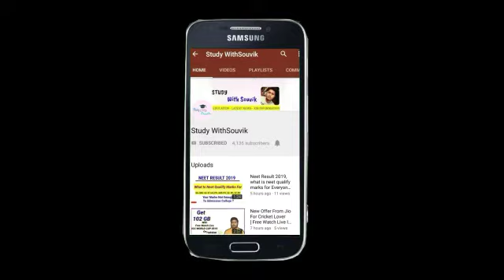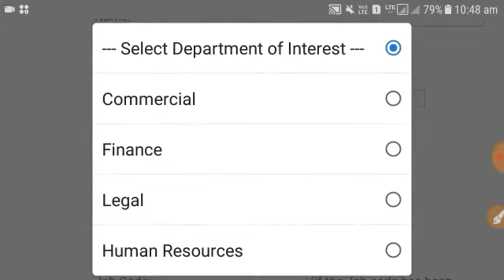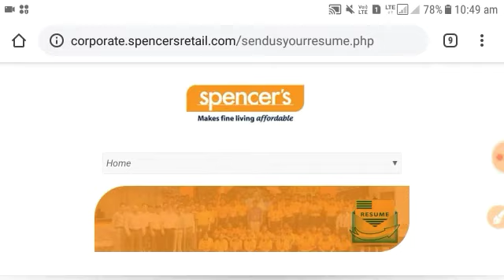12th pass retails job vacncies | retail company job all over india | Max, Spencers, big bazar jobs